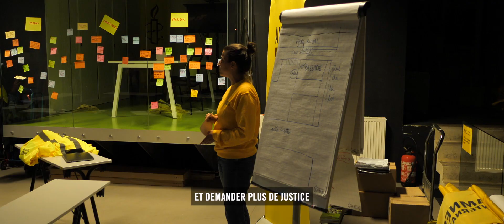Hommage et justice pour George Floyd à Bruxelles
Nous avons projeté sur l'ambassade des Etats-Unis à Bruxelles, un portrait de George Floyd constitué des signatures des plus de 20 000 Belges qui ont signé la pétition pour que justice lui soit rendue.
Les forces de police américaines doivent être réformées en profondeur et s'attaquer au racisme systémique qui la gangrène. Une nouvelle pétition pour demander ces réformes est en ligne. Signez-la, partagez-la !